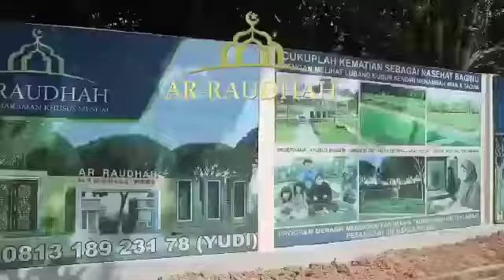AR RAUDAH Memorial Park video.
Dijual Tempat Makam Khusus Muslim - Memorial Park (AR RAUDHAH)

Fasilitas - fasilitas =
- Mushola..
- Aula Serba Guna..
- Kantor Pemasaran..
- Taman & Tempat bermain anak..
- Pos Security..
- Gudang..
- Kamar mandi/ WC..

Alamat Lokasi = Jln. Padang Anyar, RT. 06, Desa Tungkaran, Kec. Martapura, Kab. Banjar.

Harga normal =
- Blok A : 20 juta..
- Blok B : 17,5 juta..
- Blok C : 15 juta..
Untuk bulan mein ini, ada harga promo =
- Blok A : 17 juta..
- Blok B : 14,5 juta..
- Blok C : 12 juta..
Pembayaran bisa Cash atau Kredit selama 1 tahun/ 12 bulan.

Jumlah = 500 kavling..
Ukuran kavling = 1,2 m x 2,4 m..
Segera hubungi kita, dan daftarkan segera untuk memiliki fasilitas yg berbeda dengan pemakaman yang lain (ASRI, HIJAU, AMAN, NYAMAN)